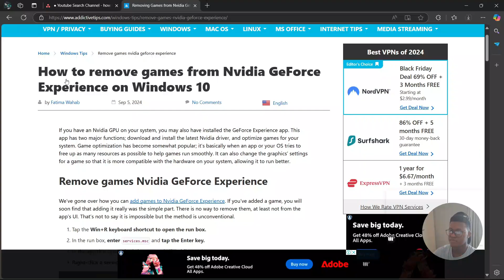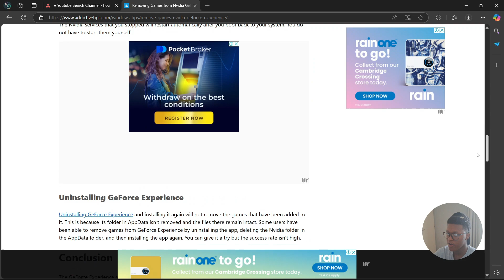How To Delete Games in GeForce Experience (2025)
How To Delete Games in GeForce Experience

In this tutorial video I'll show you how to uninstall games in geforce experience. Are you wondering How To Delete Games In NVIDIA GeForce Experience? Don't look further because after watching this video you'll be able to Remove Games in your GeForce NOW Library.

👍🏻 Did you get any value out of this video ?